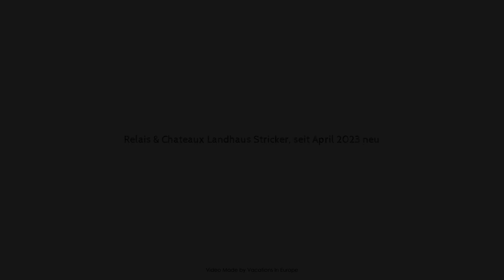Relais & Chateaux Landhaus Stricker, seit April 2023 neu, Sylt Ost, Germany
About Property:
Stop at Landhaus Stricker to discover the wonders of Tinnum. The hotel has everything you need for a comfortable stay. 24-hour front desk, express check-in/check-out, luggage storage, room service, airport transfer are on the list of things guests can enjoy. Comfortable guestrooms ensure a good night's sleep with some rooms featuring facilities such as internet access – wireless, internet access – wireless (complimentary), non smoking rooms, heating, desk. Access to the hotel's fitness center, sauna, indoor pool, massage, solarium will further enhance your satisfying stay. Landhaus Stricker is an excellent choice from which to explore Tinnum or to simply relax and rejuvenate.
Searching For
1. Relais & Chateaux Landhaus Stricker - seit April 2023 neu - Sylt Ost
2. Relais & Chateaux Landhaus Stricker - seit April 2023 neu - Sylt Ost Virtual Tour
3. Relais & Chateaux Landhaus Stricker - seit April 2023 neu - Sylt Ost Rooms
4. Relais & Chateaux Landhaus Stricker - seit April 2023 neu - Sylt Ost Amenities
5. Relais & Chateaux Landhaus Stricker - seit April 2023 neu - Sylt Ost Videos
6. Relais & Chateaux Landhaus Stricker - seit April 2023 neu - Sylt Ost Offers
7. Relais & Chateaux Landhaus Stricker - seit April 2023 neu - Sylt Ost Deals
Audio Credit:
Track Title: Subway Dreams
Artist: Dan Henig